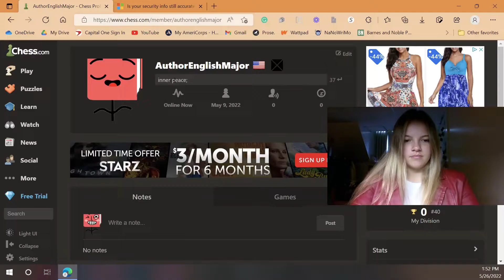chess but i'm a pacifist...🕊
Pieces be with you all...